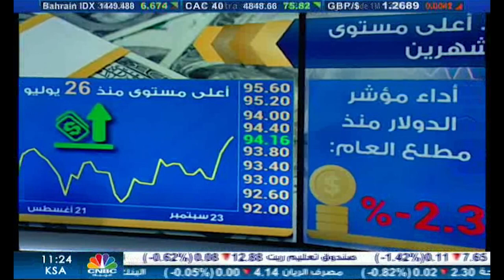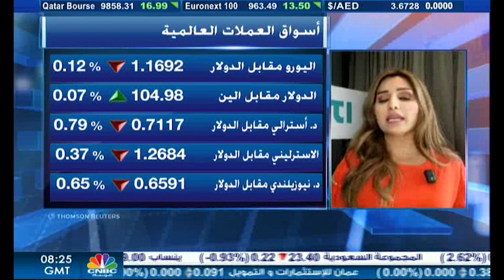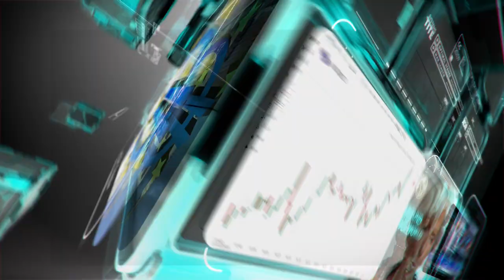التحليل اليومي للأسواق العالمية 23 سبتمبر 2020